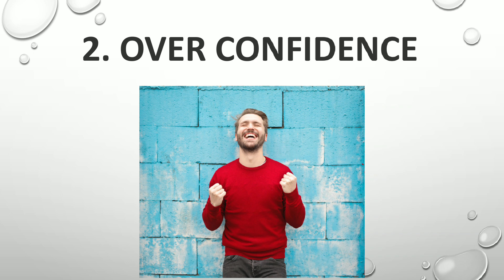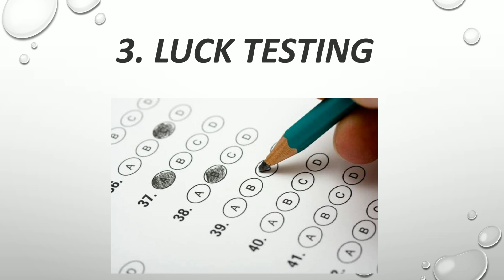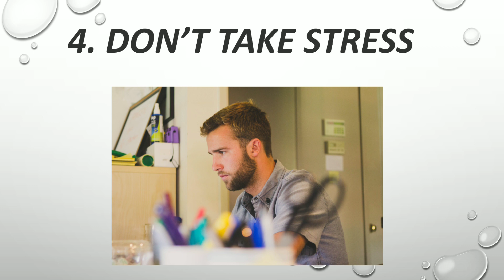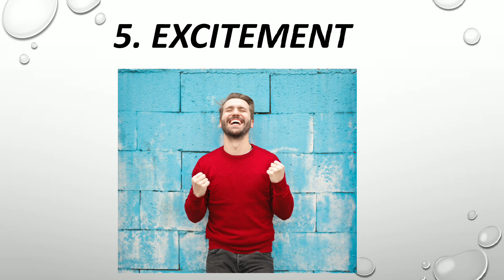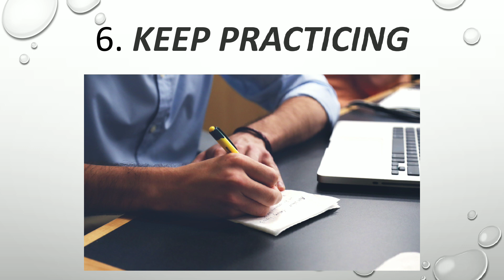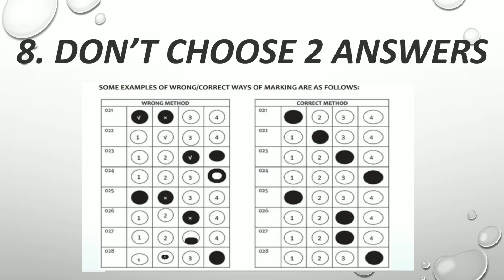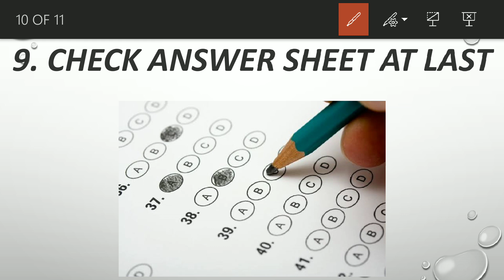Last Minute Tips to Avoid Negative marking in NEET 2019 Exam | Score 600+ with these tips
10 Important Tips for students for NEET 2019 | Never Do these mistakes in NEET 2019 | final tips